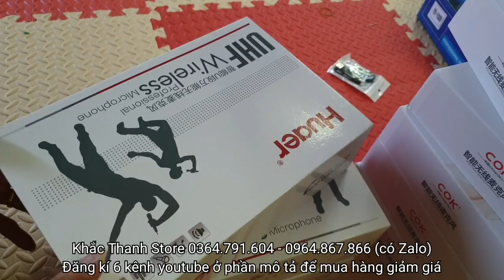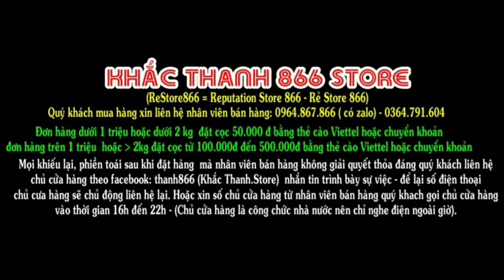Giới thiệu micro không dây cao cấp HE U68 dùng pin sạc 1 tr 250k|Khắc Thanh 866 Store